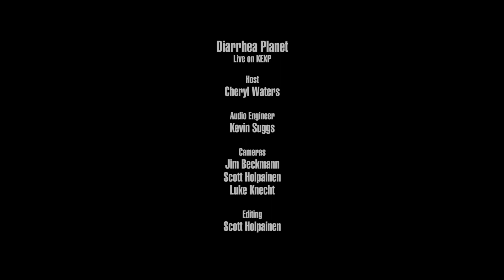Diarrhea Planet - Ain't A Sin To Win (Live on KEXP)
presents Diarrhea Planet performing "Ain't A Sin To Win" live in the KEXP studio. Recorded April 6, 2016.

Host: Cheryl Waters
Audio Engineer: Kevin Suggs
Cameras: Jim Beckmann, Scott Holpainen & Luke Knecht
Editor: Scott Holpainen